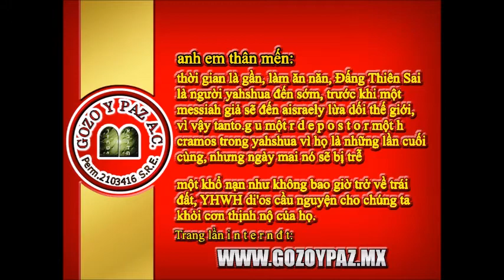SHAVUOT "LA ENTREGA DE LA TORAH" - Roeh Dr. Javier Palacios Celorio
:-:-:-:-: » SHAVUOT "LA ENTREGA DE LA TORAH" « :-:-:-:-:
Roeh Dr. Javier Palacios Celorio ¡¡Ver y Compartir!!
Shalom amado creyente en la Torah, Si necesita ministración a cualquiera de sus dudas, porfavor llamenos en México al 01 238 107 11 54 o al 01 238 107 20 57, desde USA y CANADA al 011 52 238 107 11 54 o al 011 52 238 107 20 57, desde cualquier parte del mundo al 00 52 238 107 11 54 o al 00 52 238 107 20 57. Y en Facebook en nuestra página " Kehila Mesiánica Gozo y Paz" ¡¡NOSOTROS NO HACEMOS NEGOCIO CON LA PALABRA DEL ETERNO!!